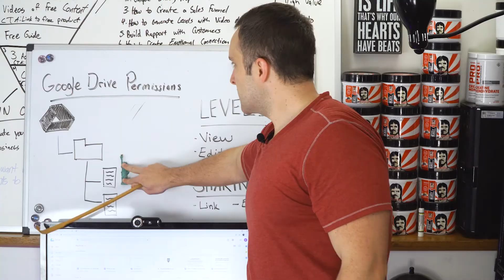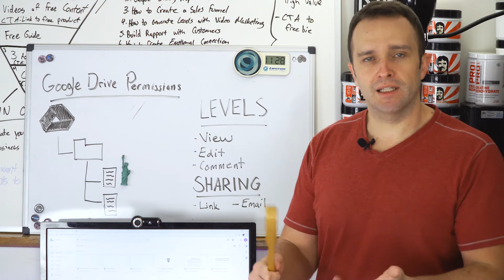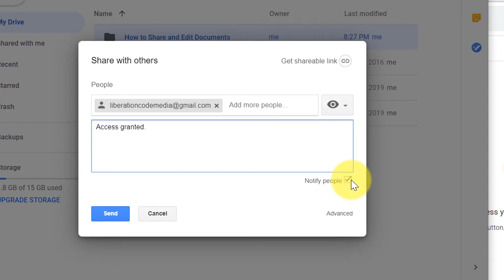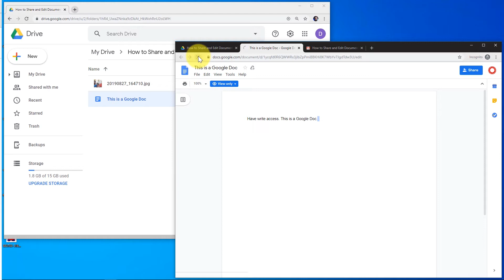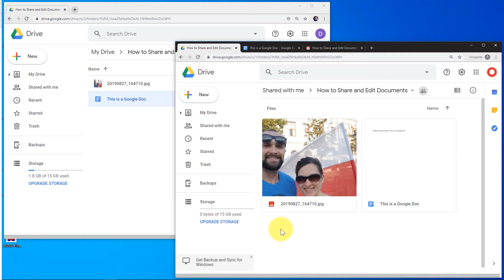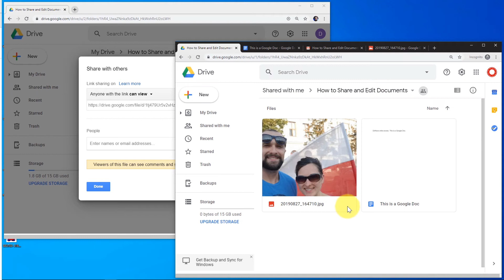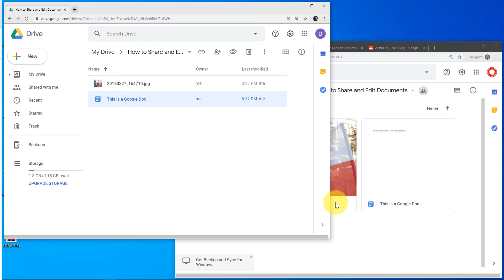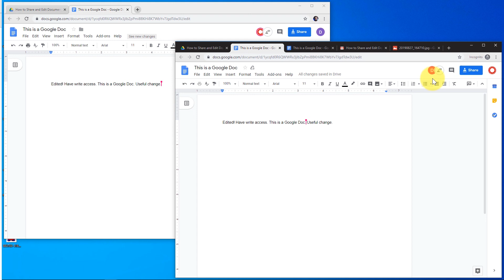How to Share and Edit Files on Google Drive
It's easy to create and share files, text documents, spreadsheets, and presentations in Google Drive. This video shows you how.

0:00 - Intro
0:41 - Fundamentals
2:18 - Practical
2:51 - Email sharing / grant View access
4:30 - Grant Edit access
5:36 - Notes about sharing...
6:06 - Restrict others from sharing
6:56 - Restrict access to particular files in a folder
7:36 - Link sharing
8:30 - Advanced Link sharing
9:49 - Grant Comment access
11:25 - Bonus
11:43 - Outro